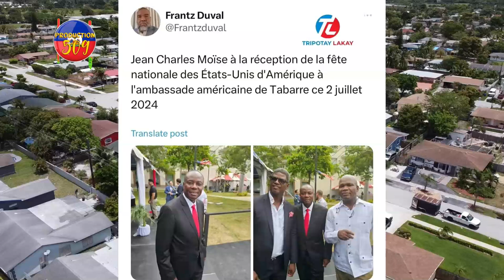Komisè MUSCADIN Andanje, PIERRE ESPÉRANCE Atake KOMISÈ A Nan Wo Nivo, Yo Kenbe TI MOY Mezanmi